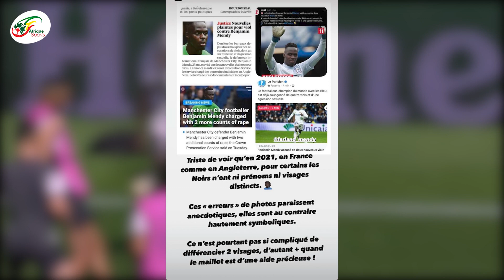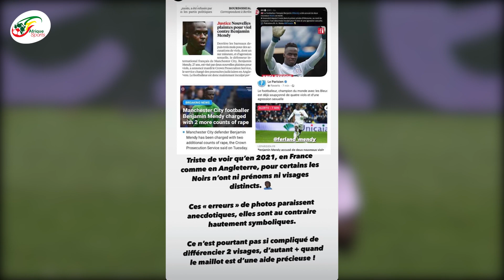La grosse colère d'Edouard Mendy contre les médias français et anglais sur l'affaire Benjamin Mendy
Dans un entretien pour RTL ce vendredi, le gardien de but de Chelsea
et du Sénégal Edouard Mendy a de nouveau exprimé sa colère après que
plusieurs journaux français et britanniques ont utilisé par erreur sa
photo à la place de celle de Benjamin Mendy.